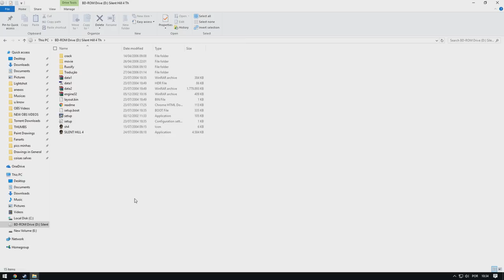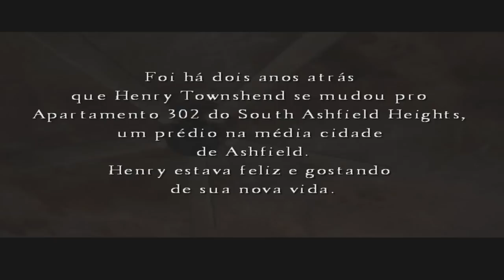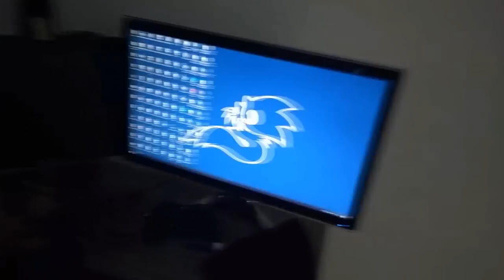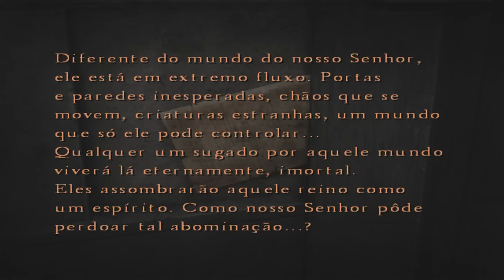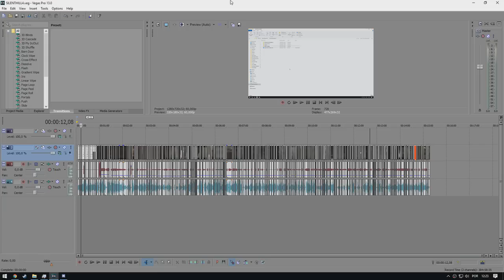O PIOR SILENT HILL DE TODOS?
P O N T O  D E  I N T E R R O G A Ç Ã O

eu adoro jogo underrated meudeus

EU SEI QUE O HOMECOMING E O DOWNPOUR EXISTEM, mas esse ainda é bem "odiado" por alguns.